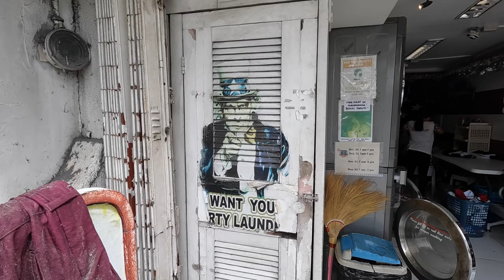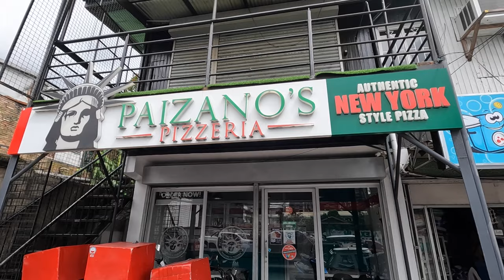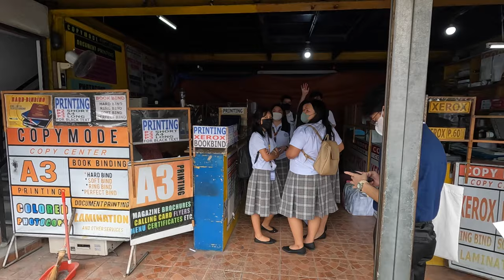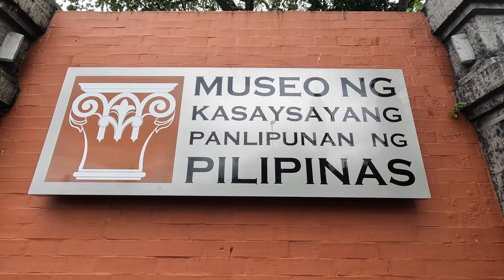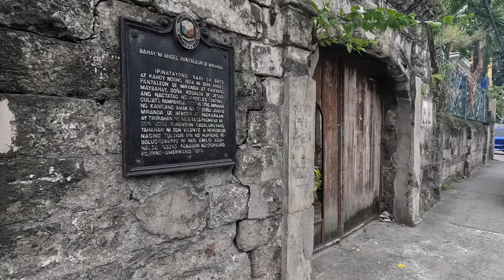HAPPY FILIPINO COLLEGE STUDENTS FROM HOLY ANGEL UNIVERSITY IN ANGELES CITY PHILIPPINES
Join me this morning November 11th 2022 as I take a morning walk in downtown Angeles City Philippines around Holy Angel University.

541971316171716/